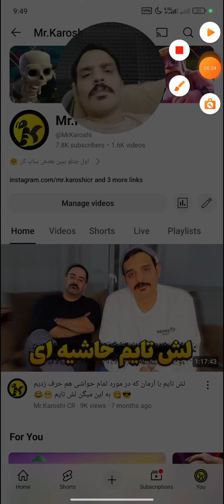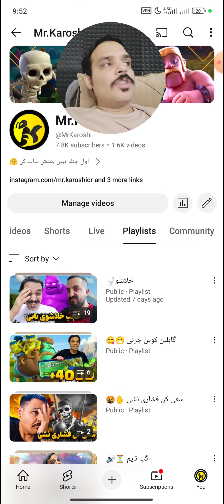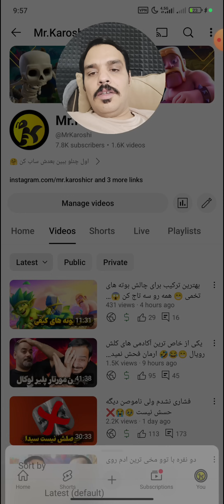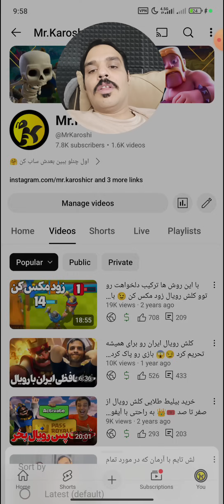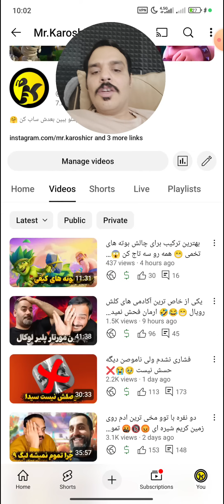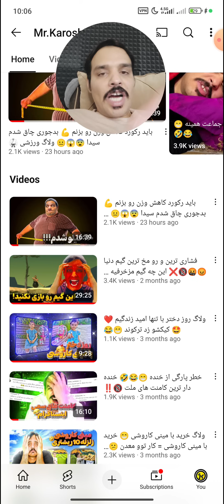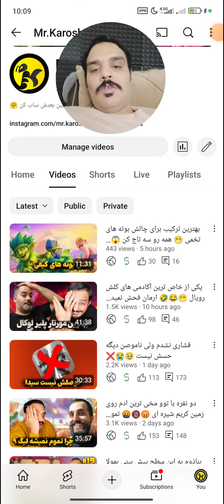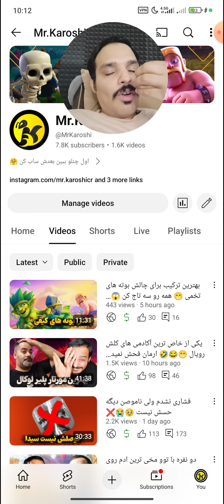یه گپ تایم بشدت جذاب 😋😍 درآمد یوتوبرای رویالی چقده 🤔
سلام رفقا ✋